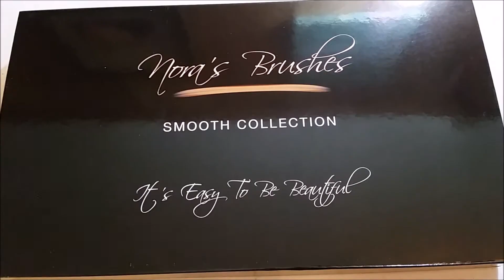Nora's Brushes Oval Brush Set Smooth Collection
★ TRUSTED QUALITY – Brush for brush, Little Red Gift’s 10 piece Oval Makeup Brush Set is one of the very best on Amazon. With a variety of sizes for your eyes and face, you’ll have everything you need for foundation to finishing powder, and everything else in between!
    ★ FURRY FRIEND APPROVED – We use only the best and most hygienic synthetic fibers keeping all of our brushes cruelty free! Best of all, our unmatched craftsmanship keeps fibers from falling out and gives you the smoothest application for an incomparable experience.
    ★ ANYWHERE YOU NEED – Whether you just need a touch-up on the go, or work in the professional makeup field, you’ll find everything you need with Little Red Gift. For wide coverage to detail work, Little Red Gift is your best choice.
    ★ WHAT YOU GET – 10 “no-shed” brushes are yours with this set. All of them crafted with an exquisite eye for detail and perfectly sized to make sure you can tackle any job effectively. Not to mention, you’ll also be getting a special “little red gift”!
    ★ GUARANTEED – If you don’t absolutely love your Brush Set, there’s no hard feelings, and no troublesome run around here. We stand by our products with a full LIFETIME GUARANTEE! From refund to replacement, you’re covered FOR LIFE! What could be better than that?